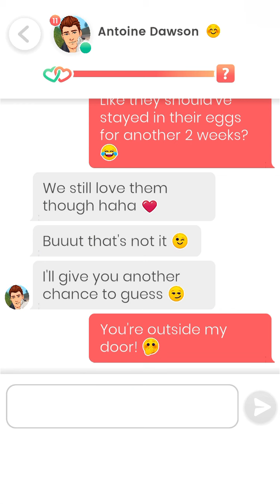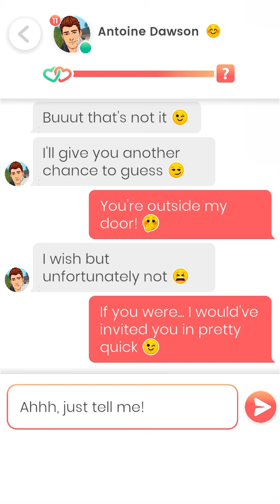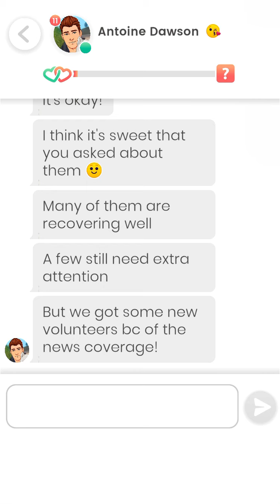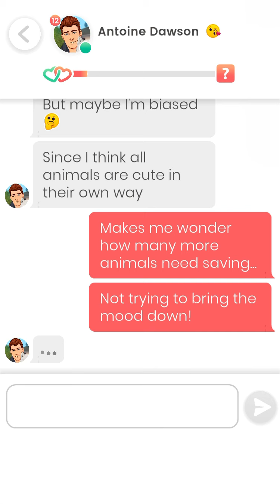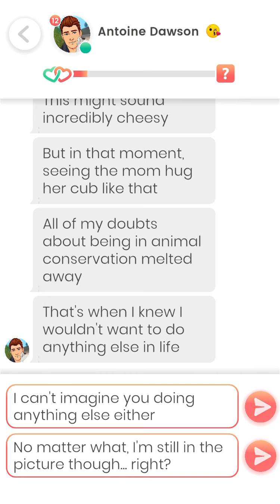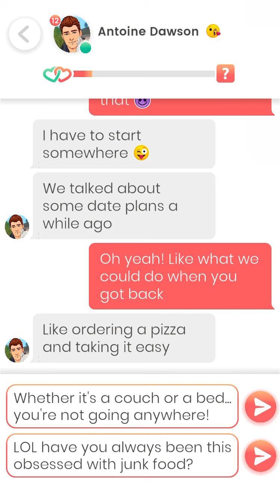Lovelink: Messaging Antoine Dawson (50)